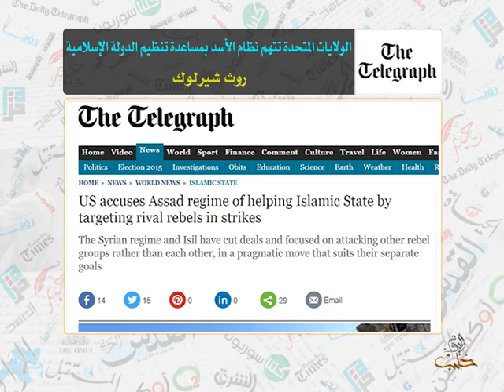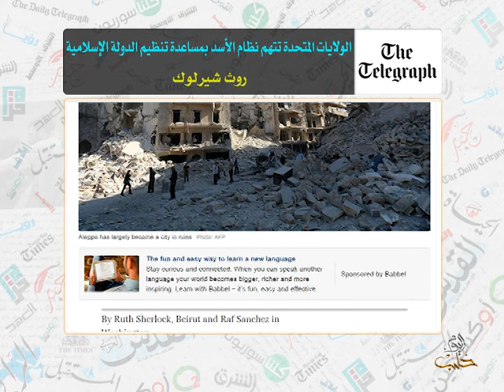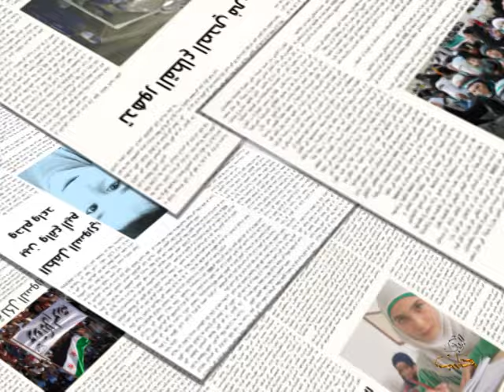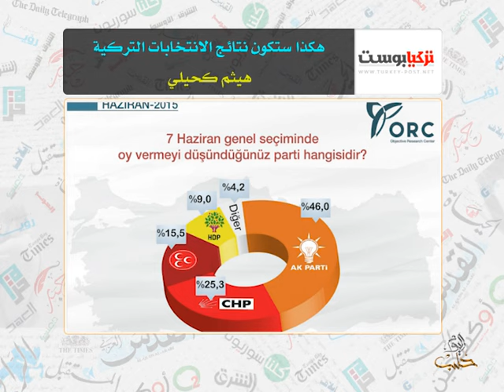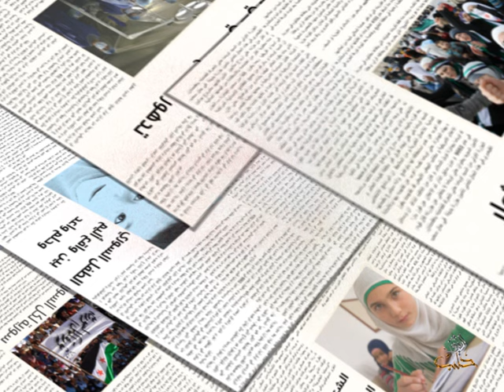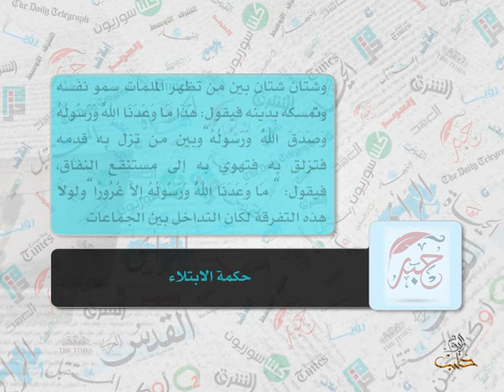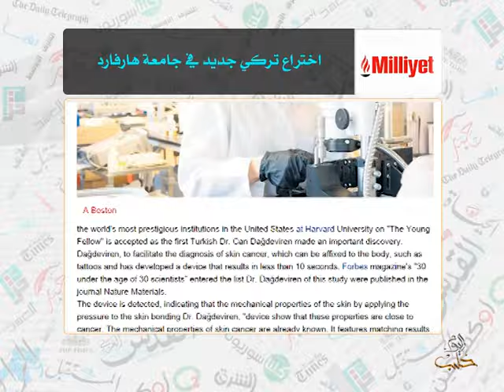حديث الصحافة 4 6 2015